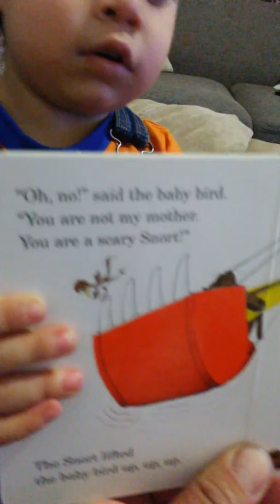Who wrote on the wall? Vincent did.....